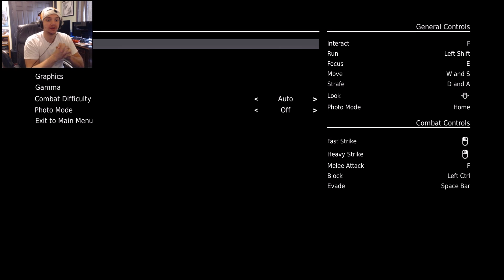Hellblade Senua's Sacrifice - pt 4 - DIE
THIS FREAKING BOSS WON'T DIE.